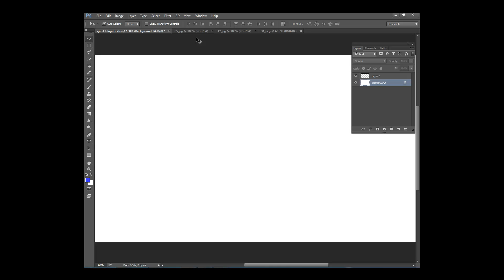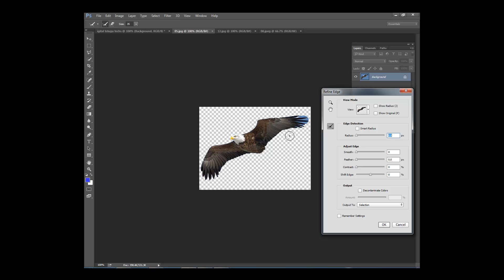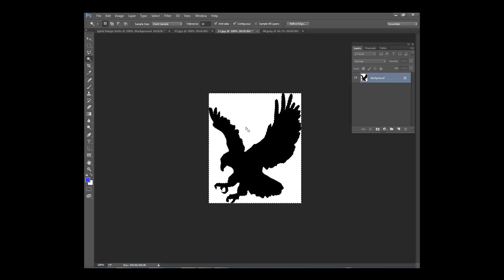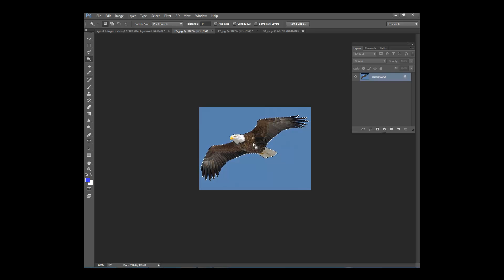photoshop cc 2017 tutorial in telugu for brgginers | graphic ,web ,digital marketing